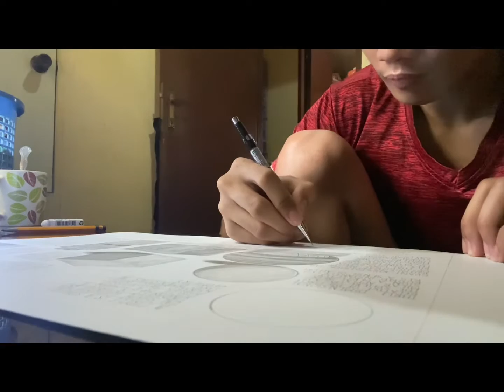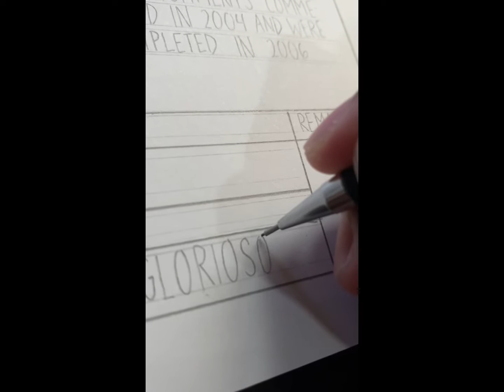PLATE NO. 4 Prelim Major Exam Documentation BSARCH 004 (Abalos, Jason R.)